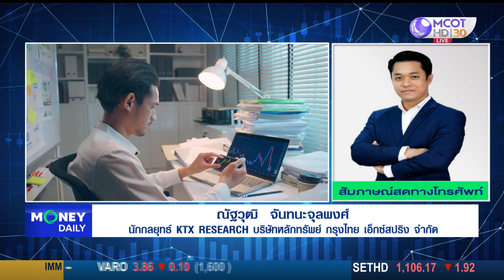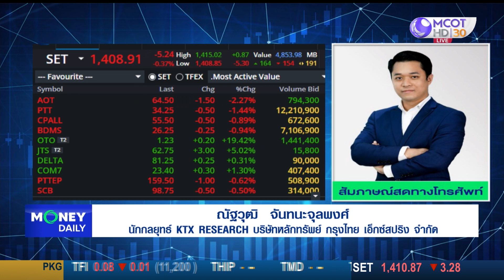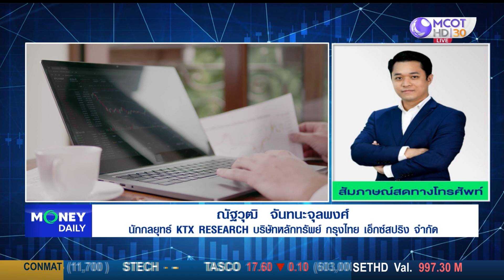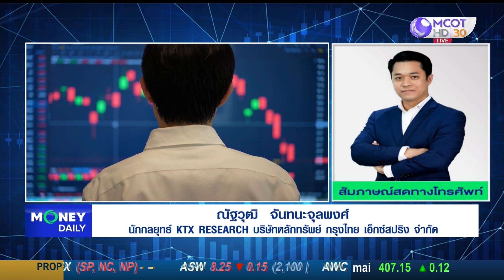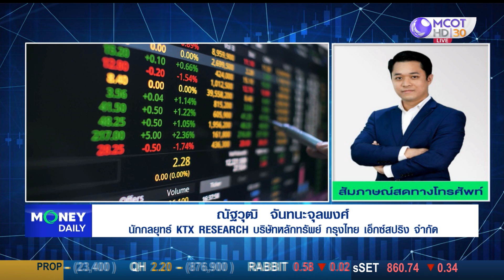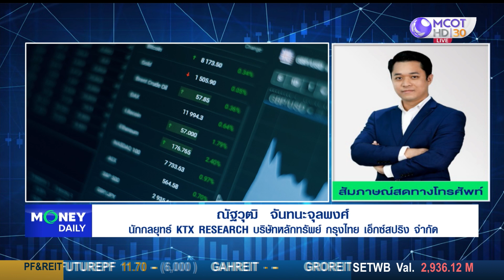หุ้นไทยสัปดาห์นี้ค่อนข้างเงียบเหงา แนะนำ อย่าพึ่ง Follow buy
หุ้นไทยสัปดาห์นี้ค่อนข้างเงียบเหงา
แนะนำ อย่าพึ่ง Follow buy